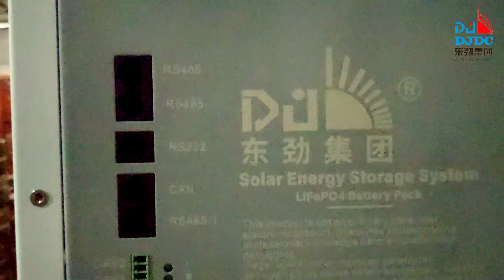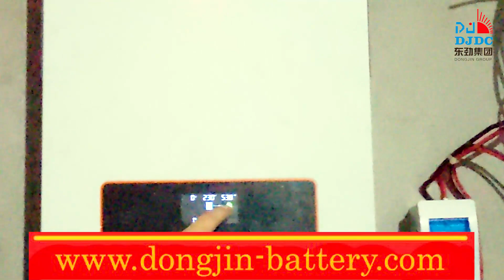How to Install Litthium battery and Hybrid Solar inveter-লিথিয়াম ব্যাটারি দিয়ে আই পি এস সিস্টেম।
আর হবে না বিদ্যুতের সমস্যা, আজ থেকে ডিজে ডিসি দেবে সারা বাংলাদেশ এর সকল ঘরে ঘরে সোলার পাওয়ার সম্মিলিত ইনভাটার এবং লিথিয়াম ব্যাটারী , যা আপনাকে দিবে নিরবিচ্ছিন্ন সংযোগ। খরচ কমে আসবে ৭০%. আমরা দিবো আপনাকে ৫ বছরের সার্ভিস।
We are here to declare our products for your service innovative way.
Dongjin groups has great value all over in Bangladesh market.
We support our customer and dealer in different way.
For your more query you can contact with us and welcome to visit our office.

Nator Tower,Plot # 32-D/E, Floor # 06 Road # 02, Sector # 03, Uttra, Dhaka 1230,BD.